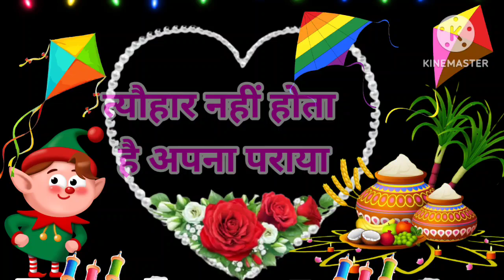14 January,makar sankranti video, makar sankranti status,makar sankranti song, makar sankranti photo